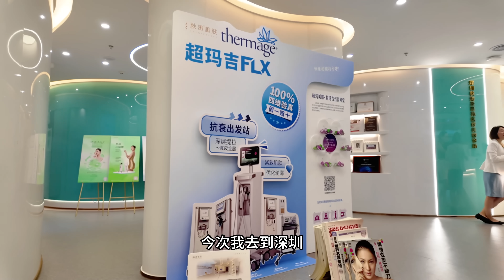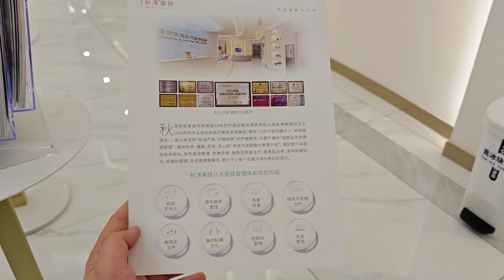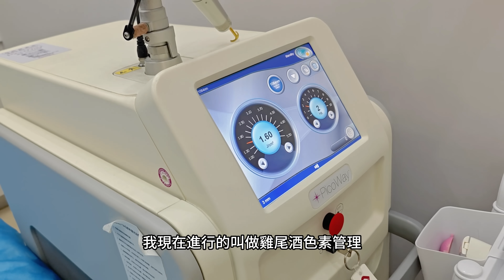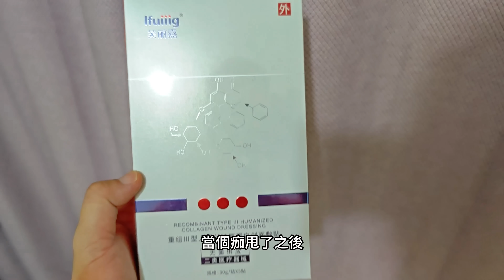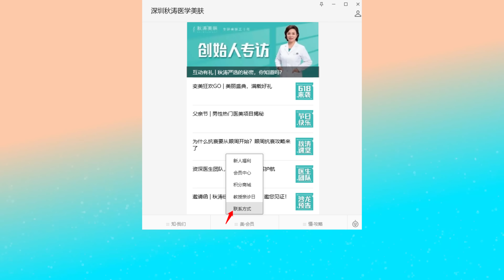我有老人斑了🫨😱！超皮秒去斑一次清？｜去斑實況｜雞尾酒色素管理激光｜秋濤美膚醫療美容診所｜醫學美容｜袪斑｜脂溢性角化斑｜老人斑｜曬斑｜荷爾蒙斑 熱瑪吉｜瘦身｜深圳美容｜保健養生｜利奧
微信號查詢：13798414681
秋濤美膚-福田中心診所
地址：深圳市福田區福華一路國際商會大廈B棟2樓203
營業時間：週一至週五營業時間為10:00-21:00
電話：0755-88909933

秋濤美膚-聖廷苑診所
地址：深圳市福田區華強北聖庭園飯店2樓202
營業時間：週一至週日營業時間為10:00-21:00
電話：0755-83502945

秋濤美膚-海岸城診所
地址：深圳市南山區海岸城西側中洲控股金融中心B棟9樓9F
營業時間：週一至週六營業時間為10:30-20:00

秋濤美膚-大衝診所
地址：深圳市南山區大衝商務中心D座401
營業時間：週一至週日營業時間為10:30-20:30
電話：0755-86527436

1.到院消費可享搭計程車費用報銷
2.支持港幣支付 1：1 兌換人民幣

疫情期間有行山的習慣
但是一直大部分的時間
都是冇做過防曬設施
冇戴帽亦都冇搽防曬霜
因為長期的曬
最近嗰一兩年
就出現了兩處脂溢性角化斑
亦都是皮膚曬傷了之後
形成了俗稱的老人斑
一直都希望想攪返掂佢
但是又唔識得
去搵一間信得過的醫療美容診所
直到最近有朋友介紹我去打斑
我就終於得起心肝
去處理我個皮膚問題
今次我去到深圳
一間叫做秋濤美膚醫療美容診所
去做返個皮秒祛斑
想知道今次我打斑的實況就跟我來啦
在出發之前
最重要就是將我影片分享出去

利奧 Instagram
princeleohk

萬象天地食玩一天遊🔥｜黑珍珠寶藏餐廳🦪｜EPICE瀧香🦐｜古埃及法老展覽⚕️｜meland club🎠｜泰國菜｜越南菜｜滴漏咖啡｜深圳美食｜南山美食｜前海｜深圳美食｜利奧

去1956 數字文化創意園美食城｜齊秋水雞煲｜腌貨·生腌實驗室｜榴槤椰子雞｜深圳文青美食城｜南山區｜深圳打卡cafe｜榴槤椰子雞煲｜新派潮汕特色生醃｜巨無霸榴蓮椰子凍｜｜深圳一天遊｜深圳南山美食｜利奧

深圳東門新開一站式按摩水會｜水世界美食水會｜生果自助吧｜深圳按摩｜深圳做spa｜深圳一天遊｜東門按摩｜羅湖區按摩｜福田美食｜深圳吃喝玩樂｜環境好價錢平｜可過夜｜羅湖SPA按摩｜深圳正規按摩｜利奧

深圳東門尋寶配眼鏡四折起再送眼鏡框👓｜明廊眼鏡｜飲茶好地方唐宮🍵｜羅敦斯德鏡片｜東門老街站｜深圳配眼鏡好去處😎｜價錢平品質好｜羅湖配眼鏡介紹｜東門中威廣 ｜羅湖配眼鏡｜深圳配眼鏡｜蔡司漸進變色｜利奧

深圳新開中醫推拿168蚊中醫推拿60分鐘👊｜靜沐人生養生館｜不收小費｜深圳按摩😄｜女師傅正骨👩‍🦰｜脫癦脫痣｜火山石SPA詳細過程｜深圳推拿｜佳寧娜廣場按摩店｜深圳吃喝玩樂｜可收港幣｜深圳按摩｜利奧

跟退休人士嘆世界🧓👵🏻｜浸夢幻式泡泡浴｜亦境·光療癒Spa｜深圳spa天花板👊｜獨立的房間👍｜深圳按摩｜南山區按摩｜靚女技師｜專業正規按摩手法｜不收小費｜香薰精油｜亦境芳香｜Shenzhen｜利奧

白水碗Pak Shui Wun｜影天空之鏡的好地方｜秋天行山路線｜西貢南圍｜露營灣｜簡單行山｜澳仔村｜西貢行山｜香港科技大學｜郊遊路線｜行山路線｜香港好去處｜行山路線介紹｜航拍｜利奧郊遊GoGoGo｜

斬竹灣Tsam Chuk Wan｜西貢千島湖｜北潭涌家樂徑｜簡單行山｜太墩｜西貢行山｜鹽田梓｜郊遊路線｜行山路線｜香港好去處｜行山路線介紹｜航拍｜利奧郊遊GoGoGo🏃‍♂️🏃‍♂️🏃‍♂️｜

北潭涌自然教育徑 至 曝罟灣｜上窰村｜上窰民俗文化館｜起子灣村｜簡單行山｜入門行山路線｜輕鬆行山｜郊遊路線｜行山路線｜香港好去處｜行山路線介紹｜航拍｜利奧郊遊GoGoGo🏃‍♂️🏃‍♂️🏃‍♂️｜